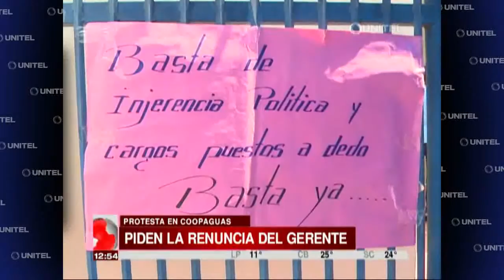SC piden renuncia del gerente de coopaguas